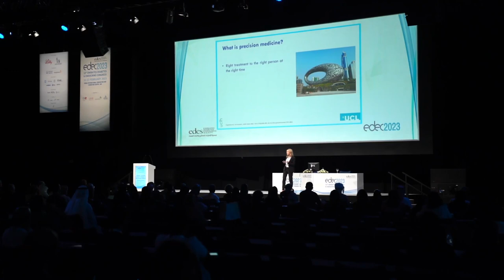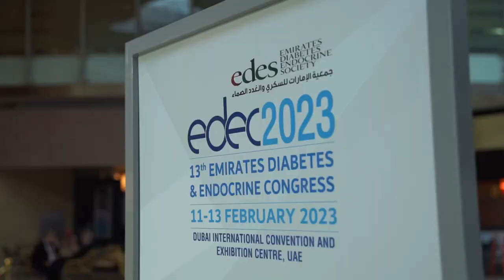Hear from Prof. Paul Franks on his Experience at EDEC 2023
Hear from Paul Franks - Professor & Head, Department of Translational Medicine at Novo Nordisk Foundation in Denmark on his thoughts on EDEC2023

Prof. Paul Franks is super excited to be here in Dubai for the fantastic meeting of the 13th Emirates Diabetes & Endocrine Congress and mentions the tremendous importance to host meetings around Diabetes in this part of the world because it is a growing concern. He mentions that it is super exciting to see so many leading speakers and fantastic delegates at this really well-organized meeting.

Prof. Paul Franks' Lecture on Precision Diabetes Medicine talks about the etiology of diabetes and how precision medicine can help reduce errors in medical decisions and health recommendations. The need to move from a heavy focus on people of European ancestry in High-income countries towards the global south where the burden of Diabetes is very high and the need for precision healthcare should be investigated and hopefully met.

You Don’t Want to Miss Out on this Amazing Opportunity to meet and learn from experts in the field of Diabetes & Endocrinology from around the world at EDEC 2023.